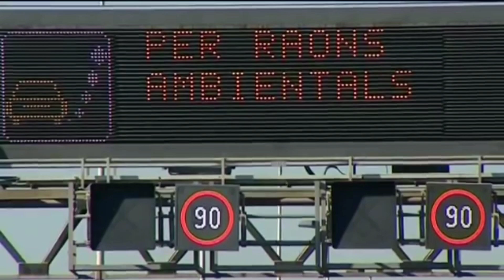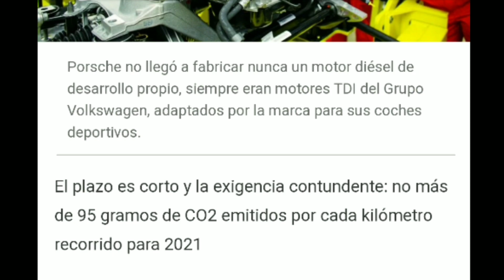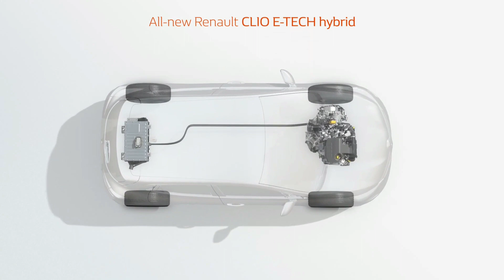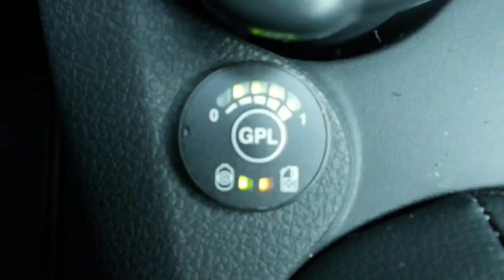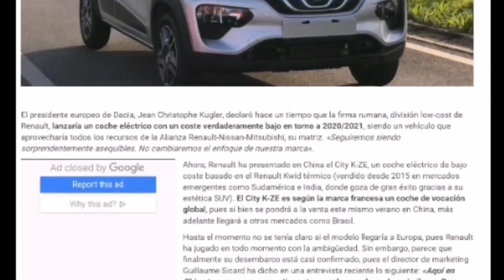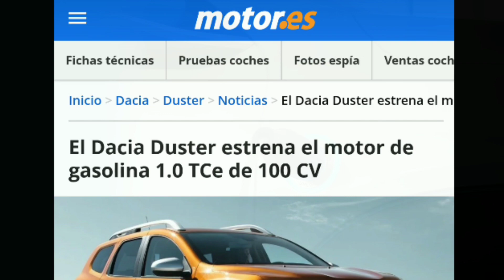Las Medidas de Renault para DACIA 2020 / 2021. Sandero Hibrido / Eléctrico / Duster / Lodgy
DACIA puede tener problemas con las emisiones en 2020. Repasamos las medidas que Renault va a tomar para que Dacia cumpla la normativa.